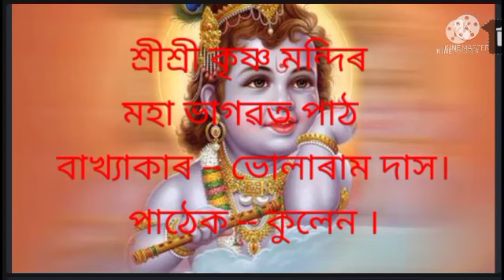Bhularam Das Bhagawat path contact no.8638162095